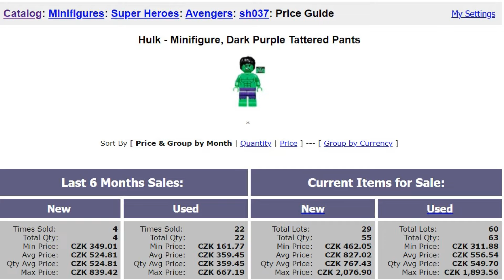Co ukrývá obří balík 8 kg LEGO mixu? 😎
Zakoupil jsem obří mix 8.5 kg LEGO kostek. Co jsem tam zajímavého objevil? Vyplatilo se mi to? Více se dozvíte ve videu.